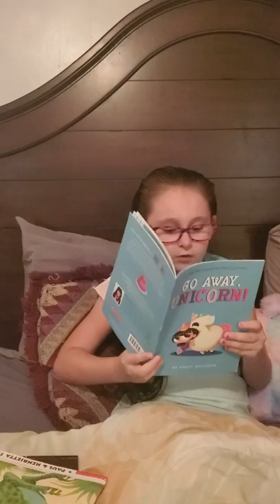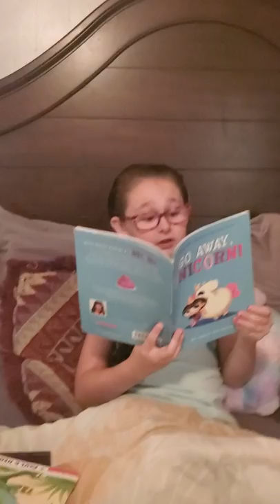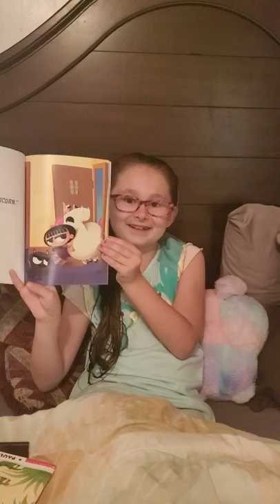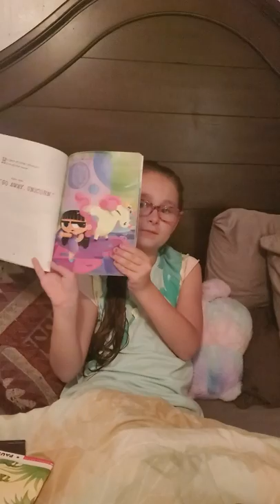Go Away, Unicorn by Emily Mullock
Scarlett's Bedtime Stories for Kids